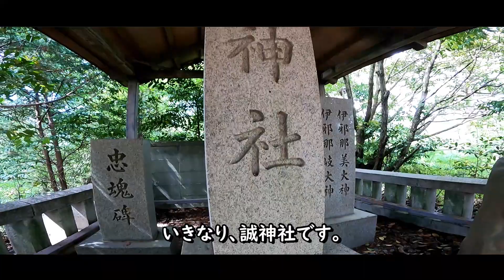道の駅くしがきの里～一言主神社／誠神社／八坂神社を巡る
愉快な仲間シリーズ・スポットロケ
道の駅「くしがきの里」～「一言主神社」「誠神社」「八坂神社」を巡る
途中「三重の滝」「文蔵の滝」もめぐります。

スタート:道の駅「くしがきの里」

かつらぎ町平
一言主神社（下津川）
三重の滝（下津川）
誠神社（下津川）
八坂神社（大久保）
かつらぎ町東谷
文蔵の滝（東谷）

愉快な仲間たち
けいこりん、みっちー　（FMはしもと）
きのかわかおす present's / gopro9